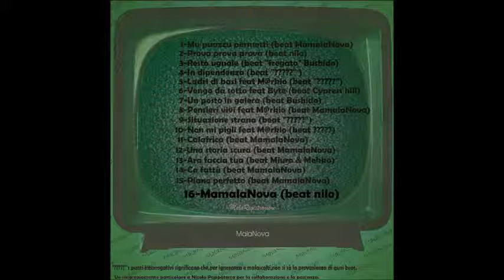16 - MamalaNova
beat Nilo
ma malanova dà stù youtubb

ecco la nuova società
malanova,mala identità